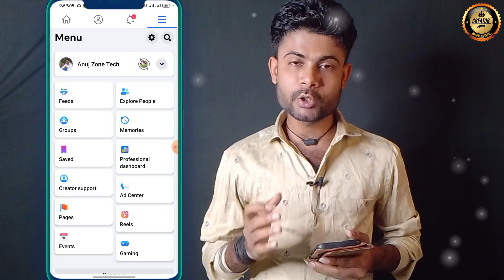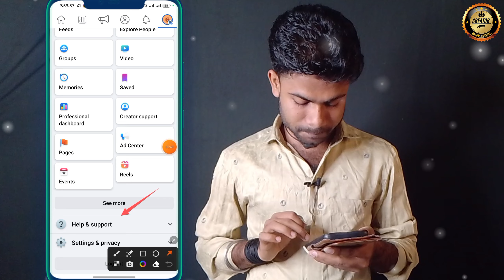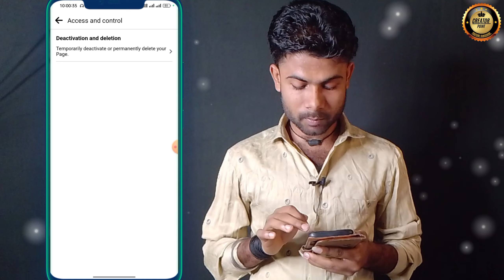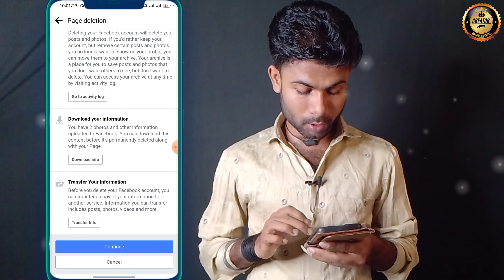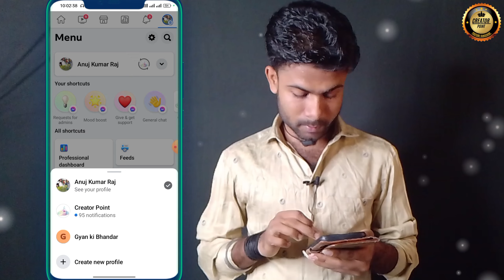Facebook Page Ko Permanently Delete Kaise Kare? | Latest Update"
facebook channel kaise banaen
page
page kaise banaen

दोस्तों नमस्कार मेरे चैनल में आप सभी का  स्वागत है अगर आप चैनल पर नए हो चैनल को जरूर सबस्क्राईब करें क्योकि मैं अपने चैनल Technical video or other informations YouTube updates app revues, Earnings Tips।
 ‎@CreatorPointxyz   को जरूर सबस्क्राईब करें
हर New updates from online

 Earnings best available money online  पैसा कैसे कमाया मोबाइल से रिलेटिड विडियो देखने के लिए  मिलेगा इस तरह  के विडियो  देखने के लिए  मेरे चैनल में  आप सभी  सबस्क्राईब करें और देखें धन्यवाद 🙏🙏🙏🙏🙏🙏🙏🙏🙏🙏🙏🙏🙏🙏🙏🙏